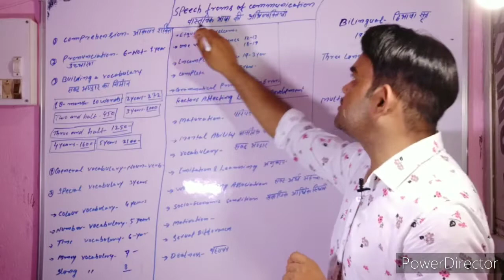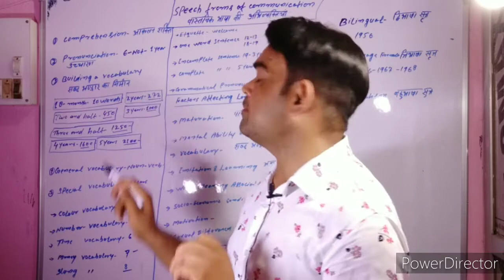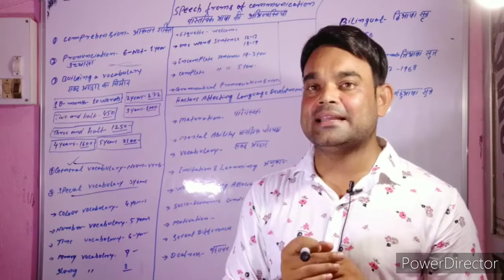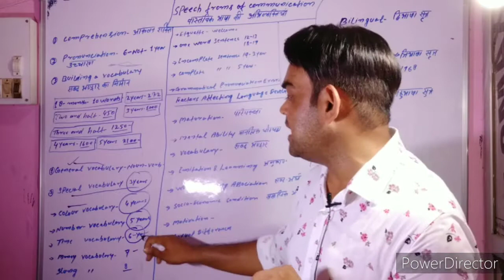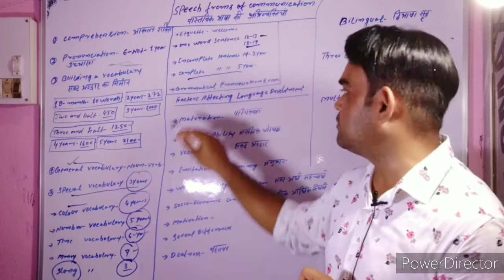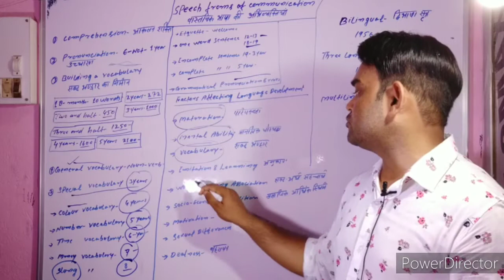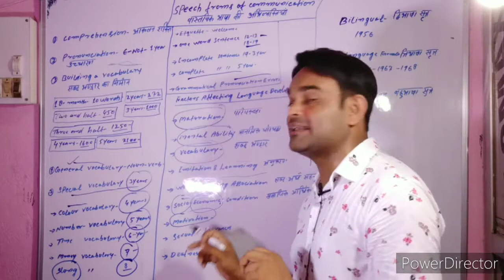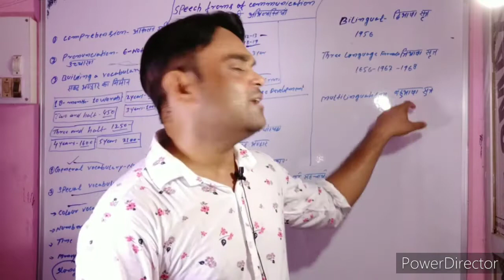Speech Forms of Communication and Factors Affecting Language Developmentसंचार के भाषण रूपऔर भाषा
Topic_Speech Forms of Communication and Factors Affecting Language Developmentसंचार के भाषण रूपऔर भाषा विकास को प्रभावित करने वाले कारक।